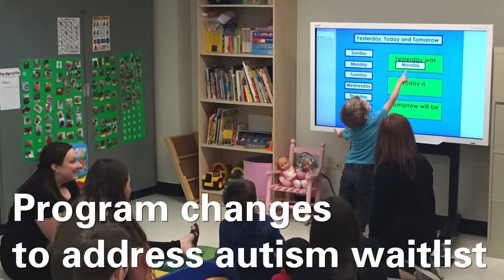St.Amant Town Hall Fall 2018 Presentation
John Leggat, President & CEO, celebrates the accomplishments of the last five years and announces St.Amant's new strategic priorities for the next five years.